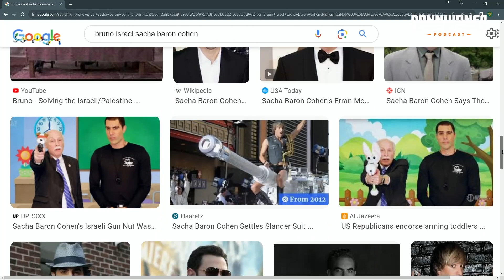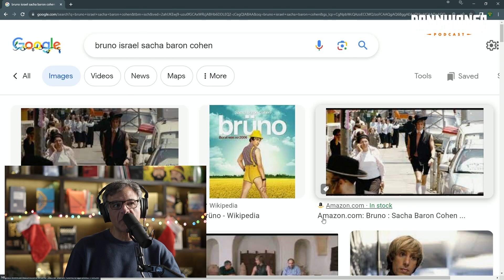Al-Qaeda Member SHOCKING Reaction to Meeting Gay Fashion Journalist (BRUNO)